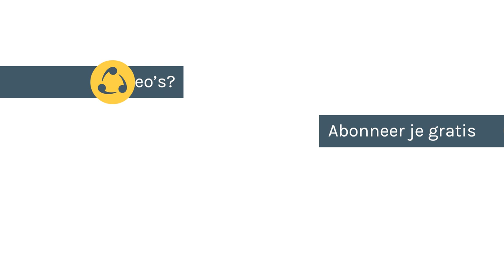Overtuigen door geïnteresseerde vragen te stellen | OVERTUIGTIP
Lukt het jou altijd om iemand te overtuigen? Gebruik je dan argumenten of ben je goed in spreken? Heb je wel eens nagedacht om iemand te overtuigen door de juiste vragen te stellen? Bijvoorbeeld door eerst naar ze te luisteren en door te vragen? Roderik van Grieken leert jou in deze video hoe dit doet en hiermee mensen kan overtuigen.